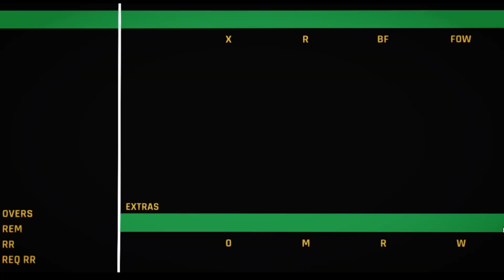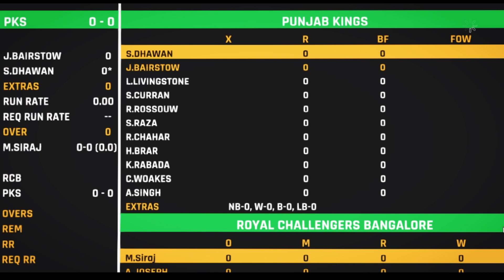Royal Challengers Bangalore vs Punjab Kings | Cricket 24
Royal Challengers Bangalore vs Punjab Kings | Cricket 24 Gameplay